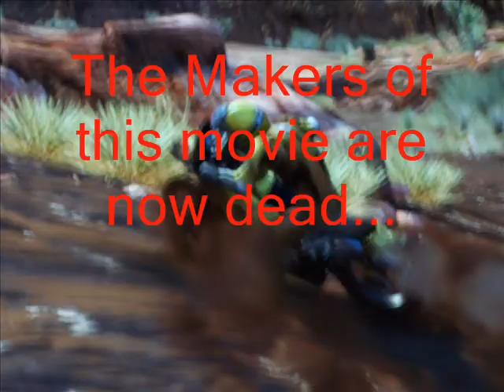Crazy ATV and DirtBike crashes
Crazy crashes remix Music: Tenacious D-The Metal and Beelzeboss David Allen Coe-The Rodeo